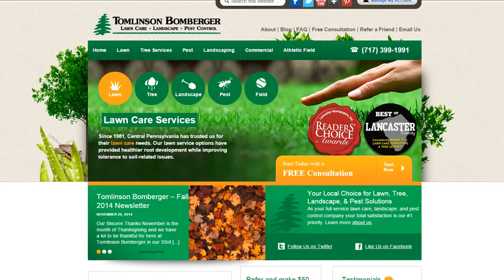Tomlinson Bomberger Lawn Care - REVIEWS - Lancaster (PA) Landscaper Review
Reviewed:★★★★★ Tomlinson Bomberger Lawn Care, Landscape, & Pest Control is a top reviewed Landscaper in Lancaster, PA. This video shows some of the excellent reviews and testimonials that have been offered by their happy clients.